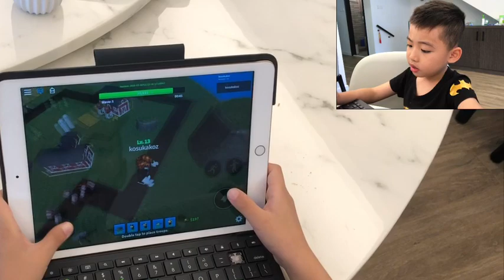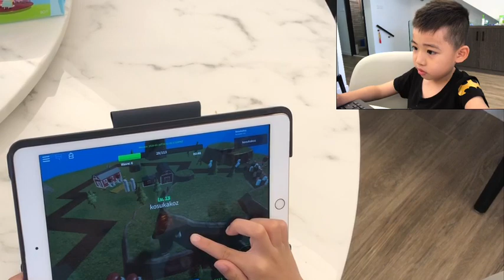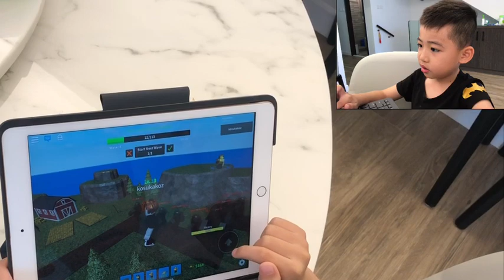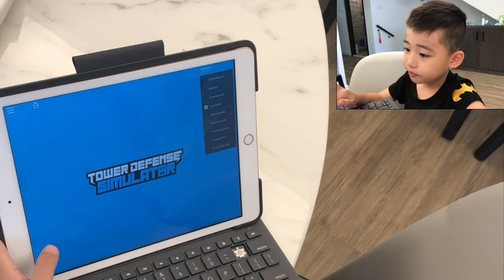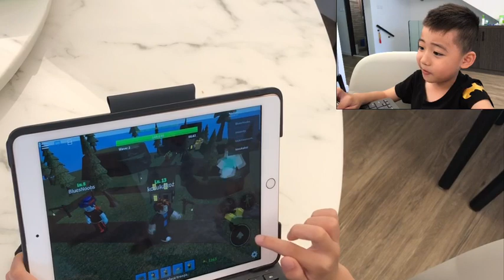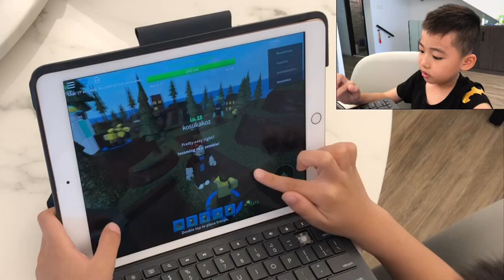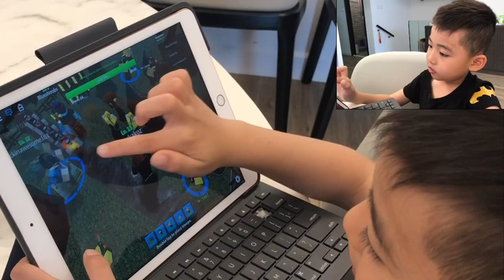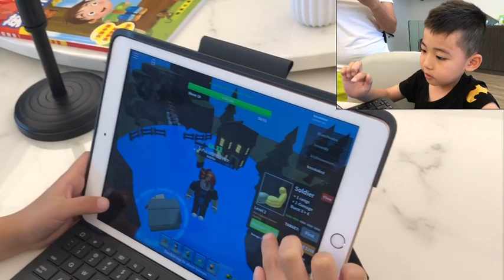It’s game time